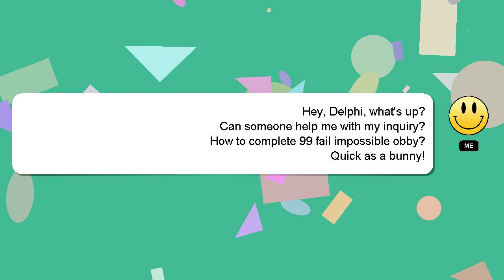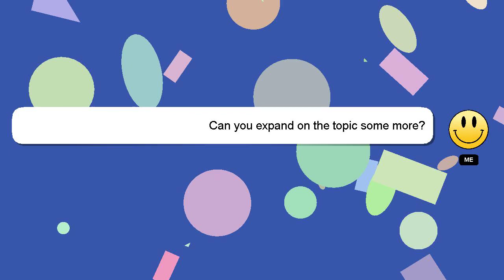How to complete 99 fail impossible obby?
An introduction to myself in a few words, Hello there, my name is Delphi. I am available to help you find solutions to your inquiries. - How to complete 99 fail impossible obby?

Let me know if you have more specific questions or concerns by leaving a comment or starting a chat. A 'heart' from me will be given to show my gratitude for your contribution.

*1 What we are experimenting :*